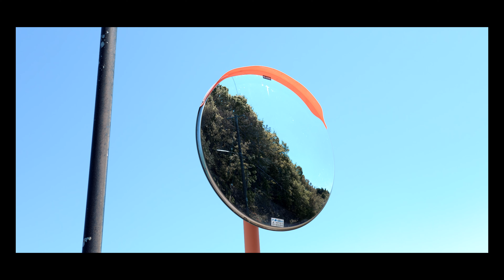【旅行】志摩地中海村/ Cinematic Vlog of everyday life Shot by α7SIII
日常をシネマティックに
ということで、動画を作成してみました。
相方とのなにげない1シーンですが、
観てる人の癒しになってもらえたら嬉しいです☆

撮影場所
・志摩地中海村

Turn It Up - Mike Parr

SuNny side channel

[Main & model zaki]

[Photographer & video editing, tatsuya.k]